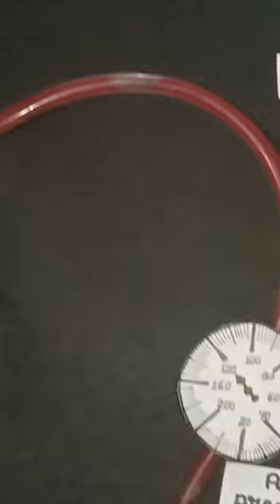hemodialysis model#shorts biology #